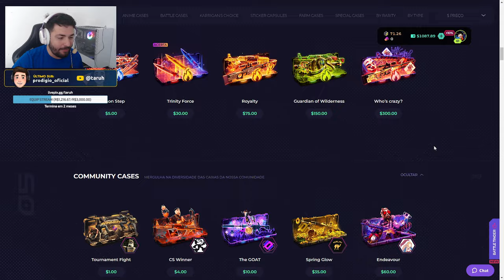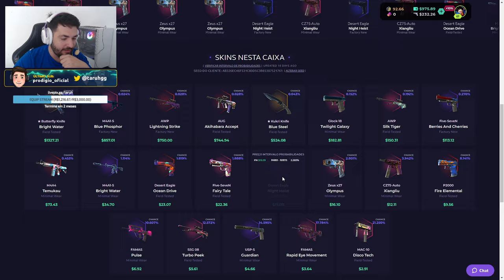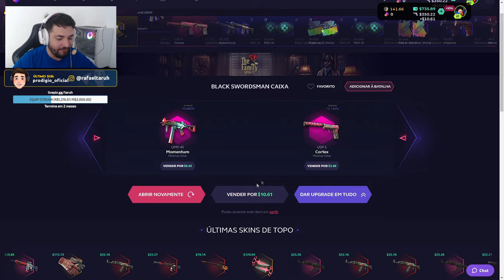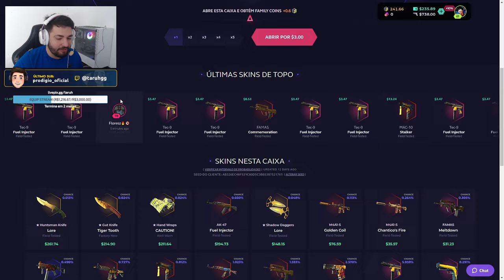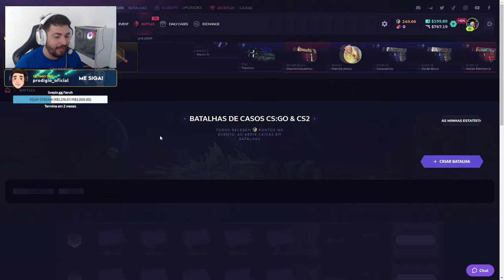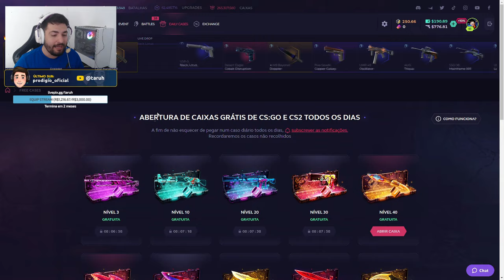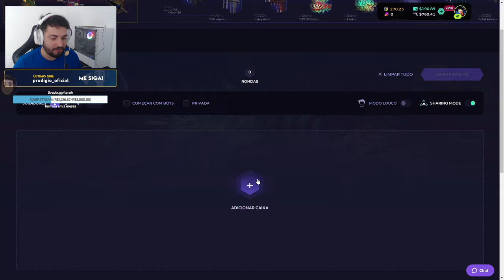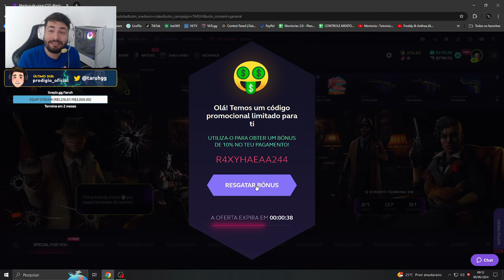Finalmente o AZAR foi EMBORA e consegui BUSCAR LUCRO!